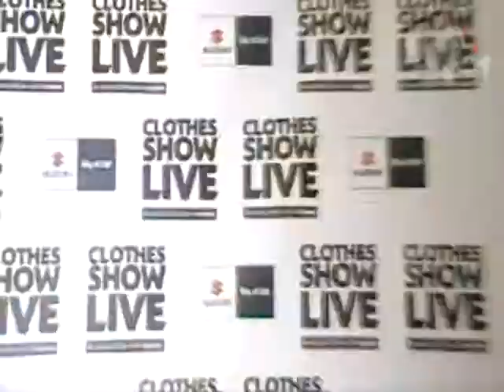TOWIE's Maria Fowler shows off her winter Onesie! | I Am Birmingham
TOWIE star Maria Fowler shows off her designer one-piece winter coat backstage!

FILM: The Clothes Show Live returns to Birmingham with a pre-Christmas bang as high fashion, designer exhibitors, beautiful models and top celebrities all descend on the city to showcase the best of fashion, beauty and style for the new year.

DATE: 2nd - 7th December, 2011
LOCATION: NEC, Birmingham

MMXI © I AM BIRMINGHAM / ADAM YOSEF